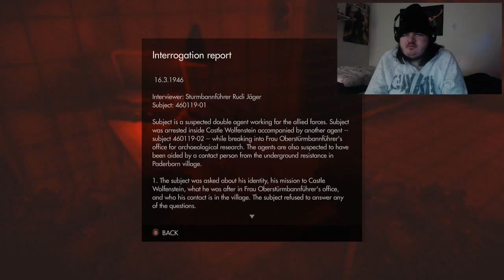L and friends play wolfenstien the old blood part 5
My name is Mavvodo and today i will be playing this game and please subscribe and enjoy my fucking video.We just found westly and were going to save him in wolfenstein the old blood